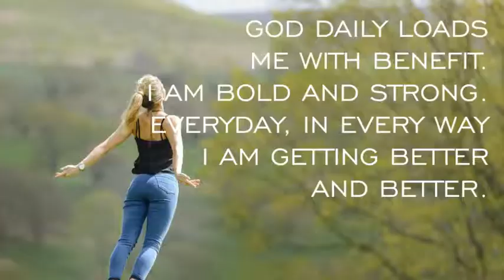What You Should Not Do When You Face A Problem :: Your Daily Starter Mar 23, 2021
If you want to solve problem faster, it is counter productive to ignore the problem.
In this video, Ademola Morebise tackles this mindset of wishing problems away when we should acknowledge and address the problem head on.